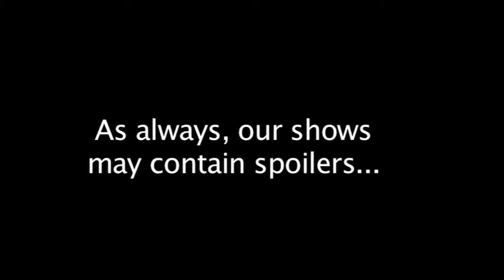Paranormal Activity 3 - How to Enjoy Every Movie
We just saw the third Paranormal Activity.  Thirds are generally bad, does this one break the rules?